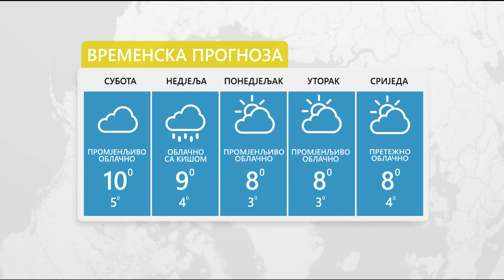Vrijeme: Sutra oblačno sa kišom 13. 11. 2021.